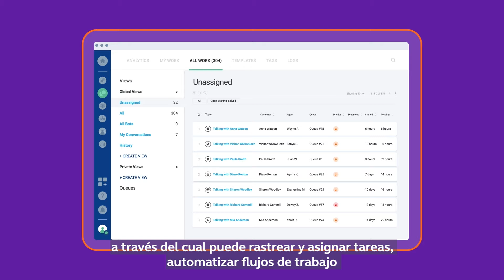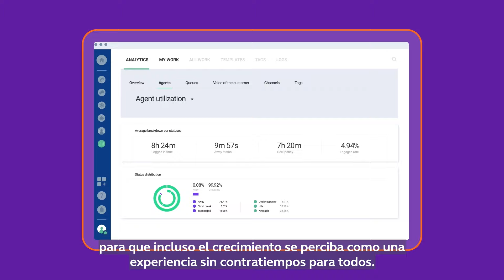Comience a usar Conversations: la solución de centro de atención en la nube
Atienda mejor a sus clientes con Conversations, la solución de centro de atención omnicanal con base digital.

Brinde apoyo a sus clientes a lo largo de todo su trayecto, de un canal a otro, sin perder el historial y el contexto de los chats.

La experiencia es fluida tanto para sus clientes como para sus agentes. Con la aplicación móvil de conversations, ahora puede ofrecer un apoyo omnicanal excepcional en cualquier momento y lugar y desde cualquier dispositivo.

Comience su prueba gratuita.
Comience a usar conversations.